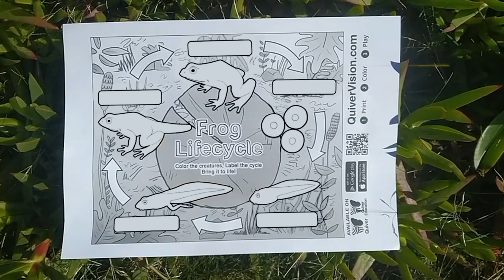Frog Lifecycle - QuiverVision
Experience the journey of a frog with our new engaging & educational AR coloring sheet:- From an Egg🥚- Tadpole - Froglet - Frog 🐸.

Quiver Education Vol. 3 adds new premium pages: the Frog Lifecycle, Granary Weevil, DC Motor, Scarlet Macaw, Hand Washing and the Earth Layers!